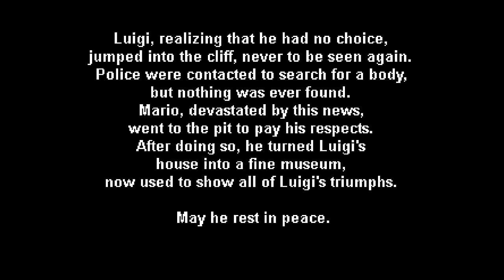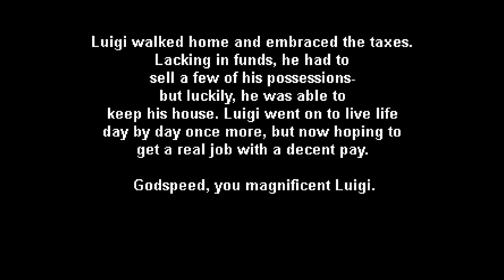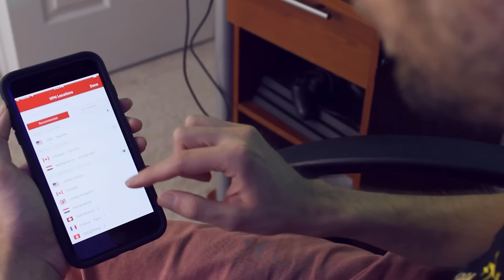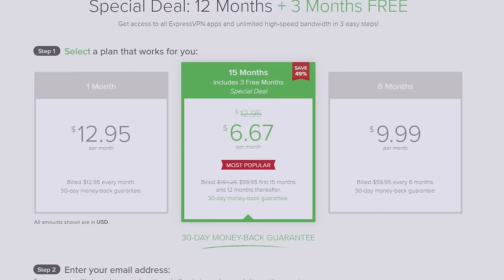LUIGI Fan-Games! - SpaceHamster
We've covered Bowser, Wario, Waluigi and Mario, but now it's time to dive into some LUIGI Fan-Games! Let's go on an adventure TOGETHER! Lotsa' Spaghetti

Custom Outro/Intro Music composed by Dunderpatrullen!